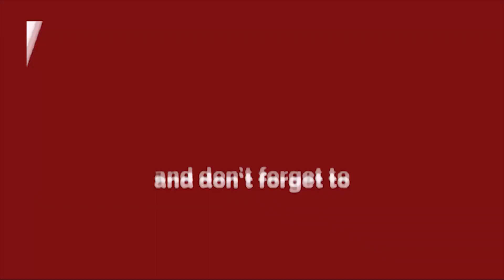गुजरात के राष्ट्रीय खेलों में अपना जज्बा दिखाएंगे दिल्ली के खिलाड़ी ।। Delhi Darpan TV ।।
About गुजरात के राष्ट्रीय खेलों में अपना जज्बा दिखाएंगे दिल्ली के खिलाड़ी ।। Delhi Darpan TV ।।